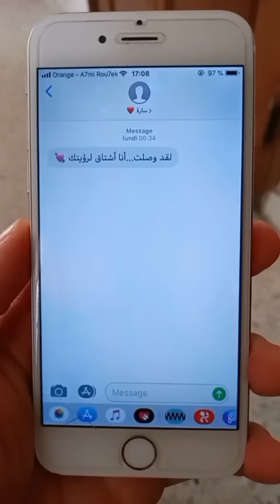غدر الأصدقاء…و سارق التقى مع خائن 😂😂😂